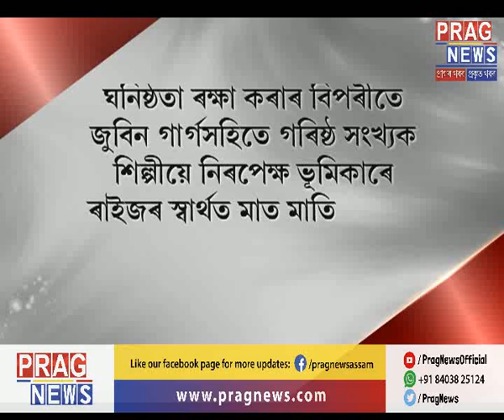Simanta Shekhar stands up for Himanta Biswa Sarma!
After Zubeen Garg's sarcastic comment about Himanta Biswa Sarma imitating his dance moves, Simanta Shekhar took a jab at Garg saying the BJP leader's dance is an original. Watch the full clip to know more on this story.